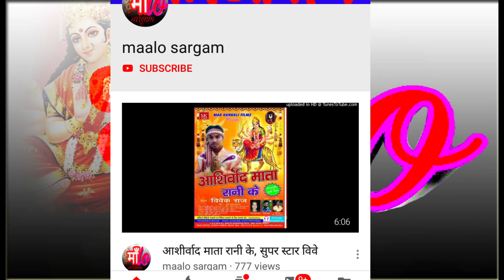मुना यादव ब्यास , का शानदार चौइता प्रोग्राम २०१९ munna yadav भोजपुर